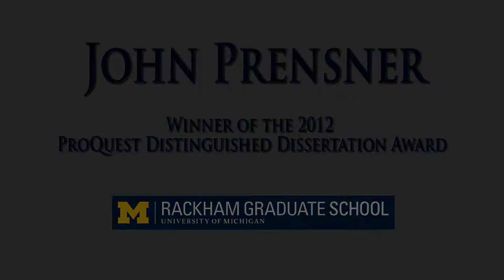John Prensner, 2012 Distinguished Dissertation Award Winner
If you're thinking about coming to grad school or are in the early stages of your grad program, you've been thinking of about what the entire graduate experience is really like.

Listen to what John Prensner has to say about earning his doctorate at the University of Michigan.

Thanks to ProQuest, which publishes more than 90,000 new dissertations each year, I was able to tape interviews with this year's recipients of the ProQuest Distinguished Dissertation Awards at our university. Dr. Prensner talked about his graduate experience.

We also have videos of interviews with the other recipients who did their work in a variety of disciplines: arts and humanities, social sciences, and sciences. We hope you'll enjoy hearing about what graduate school at Michigan was like for them.